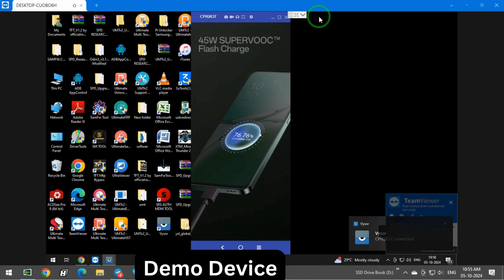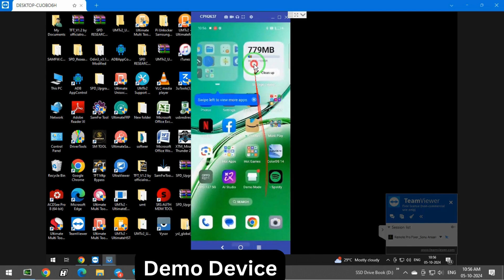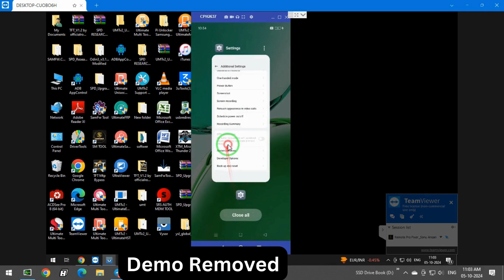OPPO F27 5G CPH2637 Demo Remove Paid Remotely Service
Note : This Service Only For indian Mobile Shopkeeper's ❗

All OPPO Pattern Remove Supported
All OPPO FRP Remove Supported
All OPPO Demo Remove Supported
All OPPO Flashing Supported